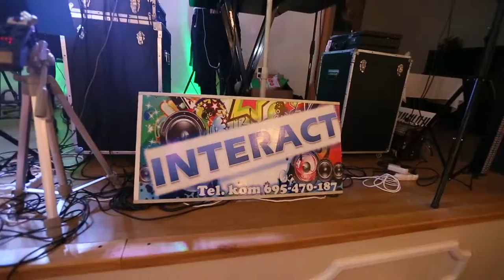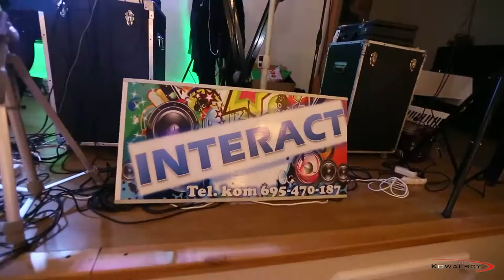Karolina & Karol pierwsze utwory